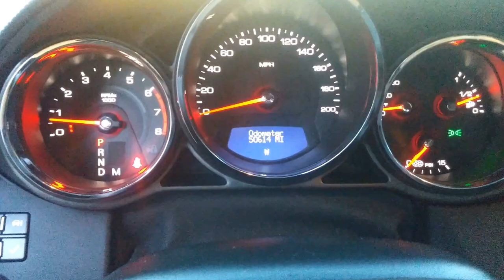2010 Cadillac CTS-V Sedan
For sale!